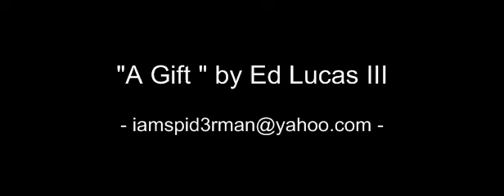A Gift Animation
First animation I've done in Maya, for 11secondclub.